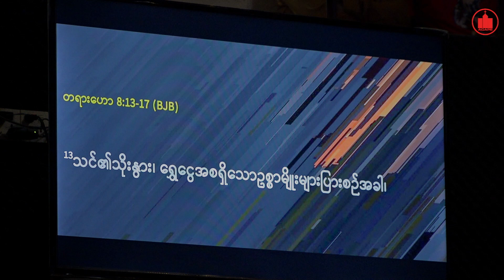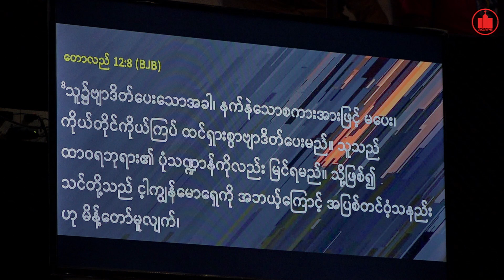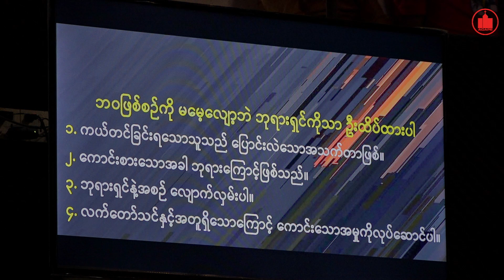BURMESE SERVICE || WORD OF GOD - REV . GO ZA NANG || AGAPE MEDIA || AGAPE MINISTRIES CENTER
BURMESE SERVICE
|| WORD OF GOD - REV . GO ZA NANG
|| AGAPE MEDIA
|| AGAPE MINISTRIES CENTER

Warmly Welcome To Church

Reminder:
We have services weekly -
Saturday ( 7pm - 9pm ) : CA Service
Sunday ( 9am - 11am ) : Sunday Main Service
Sunday ( 2pm - 4pm ) : Burmese Service & at the end of every month we have an English Service
Sunday ( 7pm - 9pm ) : WM / MM Service

Please help us by sharing this live video.
Thanks for your comments, likes and supporting us.
To keep in touch with us ( our epic videos,events and movements )
Please do not for get to like our Facebook Official Page & Youtube Channel.